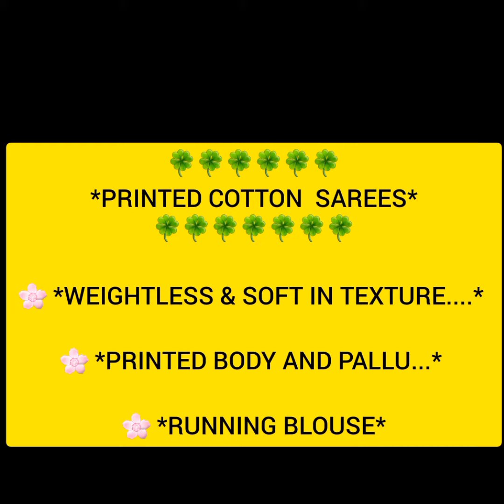first quality cotton printed saree for least Price soft & light weight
🌸 *WEIGHTLESS & SOFT IN TEXTURE. *

🌸 *PRINTED BODY AND PALLU...*

🌸 *RUNNING BLOUSE*

🌸 *BULK ORDERS  AVAILABLE*..

🌸 *MANUFACTURING  PRICE (REGULAR COLLECTION)*

🌸 *BEST QUALITY GRADE 1 MATERIALS...*

🌸 *WHOLESALE PRICE* *649*+$ free

🌸 *_MULTIPLES AVAILABLE_*